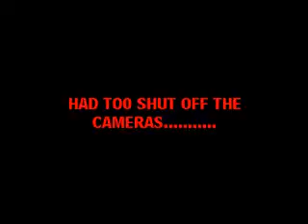Mally Gee THE MAKING OF( GIVE ME A CHANCE)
the mally gee show ep 50
Mally Gee from New Jersey